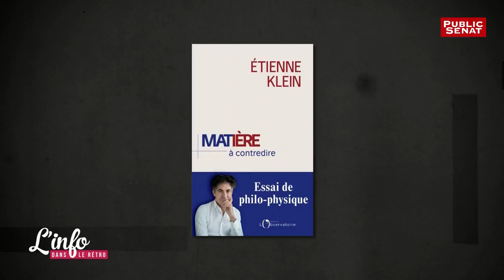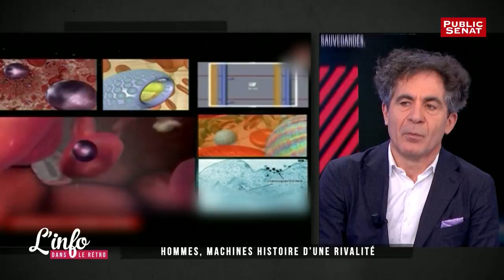Mai 68, le pouvoir face aux barricades - L'info dans le rétro (06/04/2018)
50 ans après que reste t-il de mai 68 ? Comment se sont déroulés ces événements qui ébranlèrent le gouvernement ? Pour la première fois les archives du pouvoir nous livrent une lecture nouvelle de cette « révolution ». Fichage des leaders de la contestation, évaluation de la menace, carte d'acheminement du courrier par avion militaire, documents saisis par la police, procès verbaux du conseil des ministres, ces archives déclassées pour la première fois nous révèlent enfin comment les autorités ont fait face à ce qui semaine après semaine représentait de plus en plus une menace. Cette semaine dans L'info dans le rétro Fabrice d'Almeida reçoit avec l'historien Philipe Artières, et le journaliste Serge July, pour parler du pouvoir face aux barricades.
Avec :
Serge JULY : Journaliste et fondateur du journal Libération,
Philippe ARTIÈRES : Historien directeur de recherches au CNRS .
Présenté par Fabrice D'ALMEIDA.